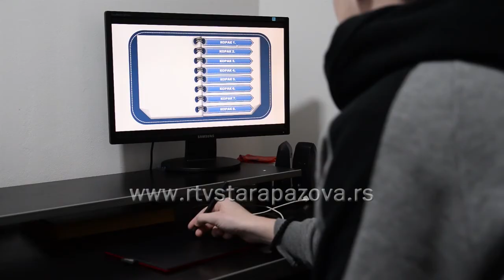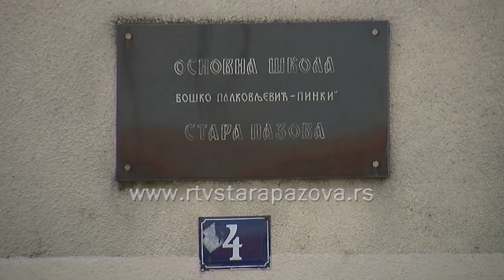U kakvom su stanju škole u opštini Stara Pazova?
Jednomesečni zimski raspust u mnogim obrazovnim ustanovama su iskoristili za rekonstrukcije i manje popravke, uređivanje učionica.  U toku je izgradnja škole u Belegišu,  rekonstrukcija škole u Novim Banovcima, a predstoji velika rekonstrukcija škole Pinki u Staroj Pazovi.